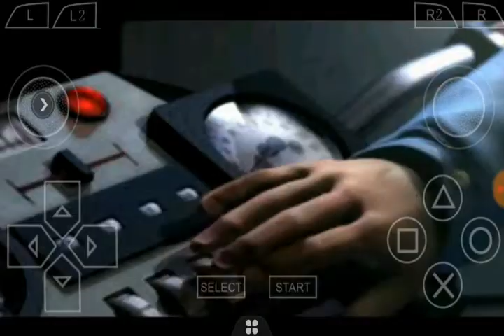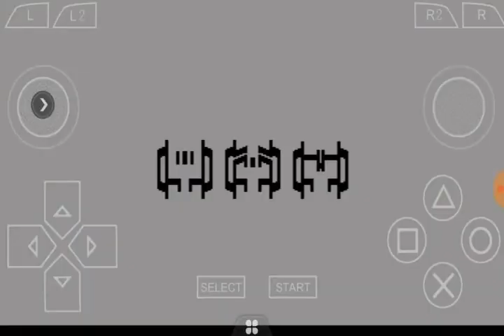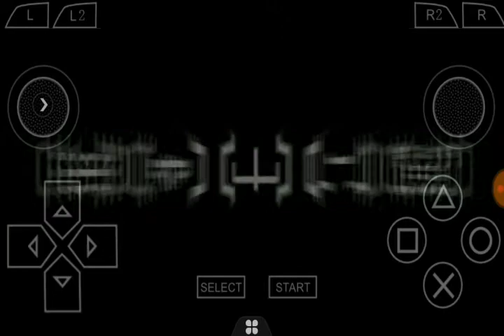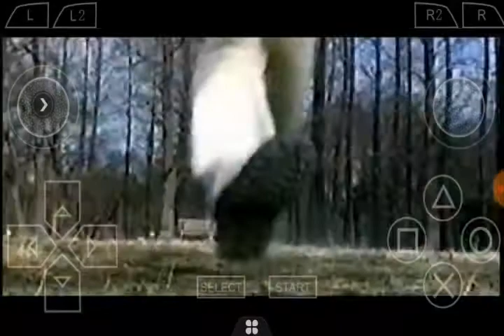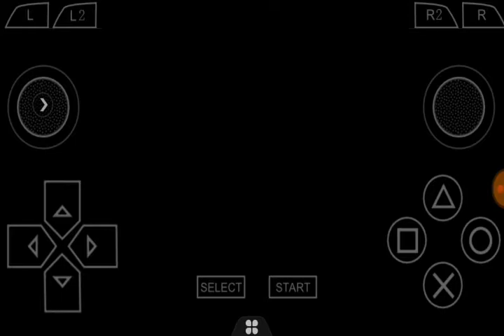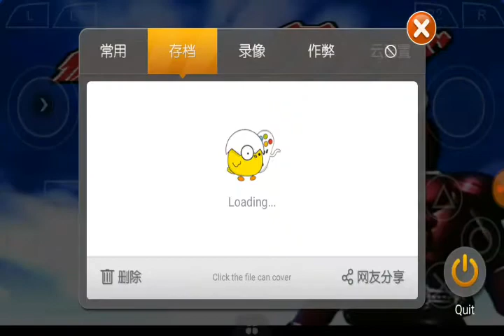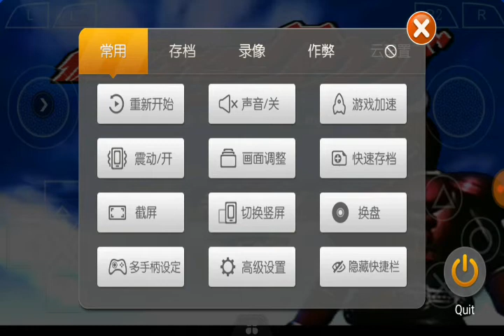kembalinya kamen rider kuuga | kamen rider kuuga - part 1